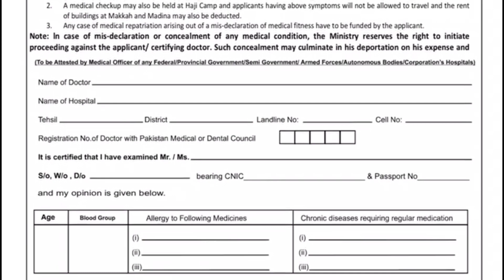Hajj 2023 | Hajj 2023 Medical Fitness Certificate | Latest Hajj Update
Hajj 2023 | Hajj 2023 Expenses | Latest Hajj Update | Hajj 2023 Update | Hajj Update | Hajj News | Hajj 2023 Applications | Hajj 2023 Policy |

This is your host Ali Malik running this channel need motivation from u guys. you will find lot of videos having information related to Hajj specially, education and islamic info.

Today i am going to discuss Hajj Medical Fitness Certificate requirements and approved doctors from where u can attest this medical fitness certificate.